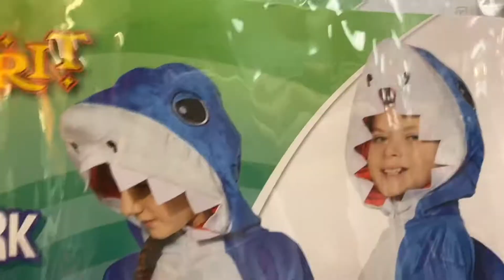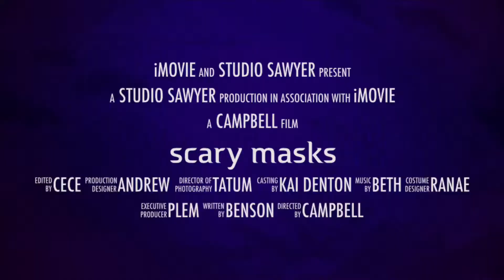scary masks imovie